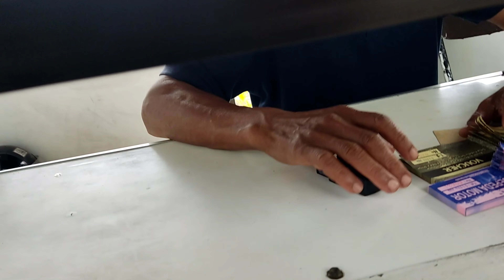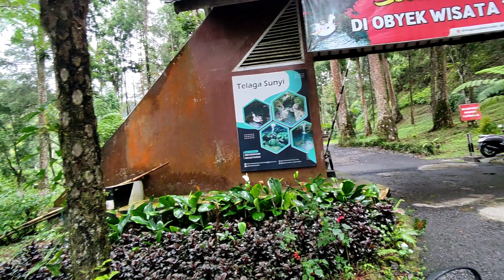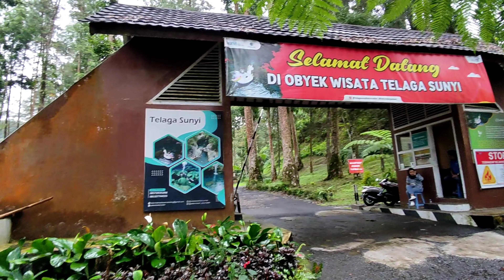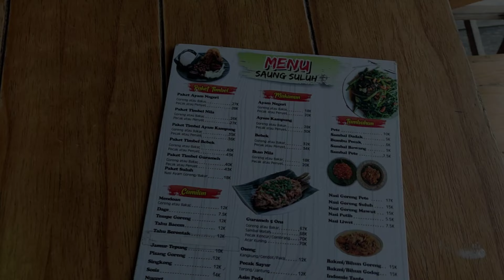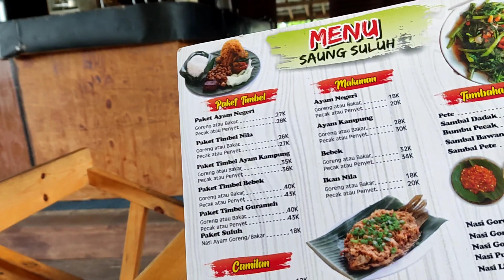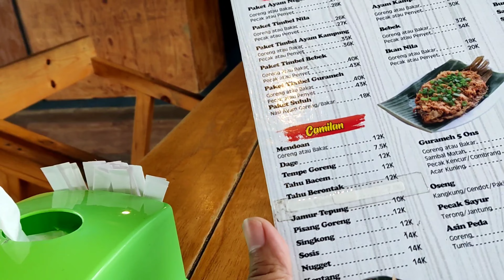Travel Vlog - Seharian jalan jalan di Baturaden bisa pergi kemana aja ? #10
Hari terakhir jalan jalan di Banyumas aku pergi ke kecamatan Baturaden yang letaknya ada di bagian utara kota Purwokerto. Baturaden sendiri merupakan pusat wisata dari kabupaten Banyumas yang terkenal akan keindahan alamnya. Ada banyak lokasi wisata mulai dari air terjun, pemandian air panas, kolam alami, hutan pinus hingga beberapa wisata keluarga / restoran / cafe dengan konsep alam yang asri ditemani udara yang sejuk.

Lokasi wisatanya juga cukup berdekatan dengan akses yang cukup baik dan mudah jadi menurutku Baturaden ini bisa menjadi referensi wisata yang aman dan nyaman baik untuk solotrip maupun beramai-ramai dengan keluarga. Nah seharian di Baturaden ini aku pergi mengunjungi beberapa tempat seperti :

1. Wisata & Gubug Curug Grojokan Ratu yang merupakan salah satu air terjun tercantik di Baturaden.
2. Telaga Sunyi yang merupakan salah satu wisata legendarisnya Baturaden.
3. Saung Suluh yang merupakan restoran bernuansa alam cantik.

Karena kondisi cuacanya juga kurang mendukung jadi aku tidak bisa mengunjungi terlalu banyak tempat, tapi aku melewati beberapa tempat wisata lain seperti Hutan Pinus Limpakuwus, Curug Pinang, Dedamaran Campground, Massapi dan Baturraden Botanical Garden.

Nah bagaimana kondisi terbaru tempat-tempatnya ? seperti apa suasana dan pemandangan alam di Baturraden ? Selengkapnya bisa langsung kalian lihat di video ya !